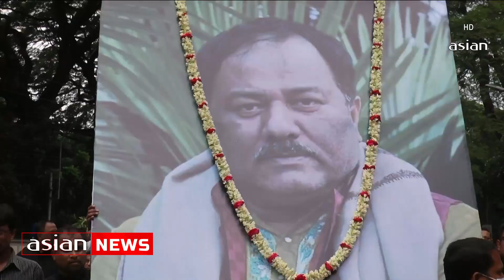নেতাকর্মীদের শেষ শ্রদ্ধায় সিক্ত হলেন নির্মল রঞ্জন গুহ | Last Respects